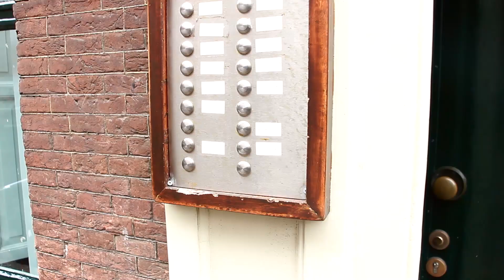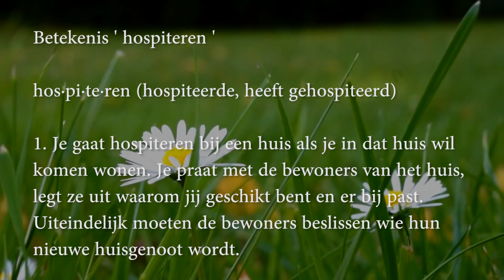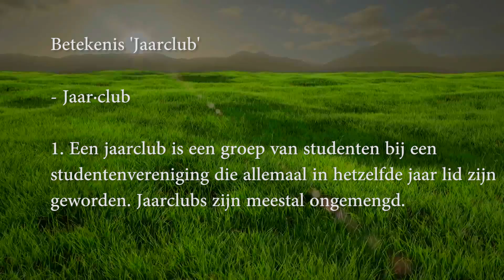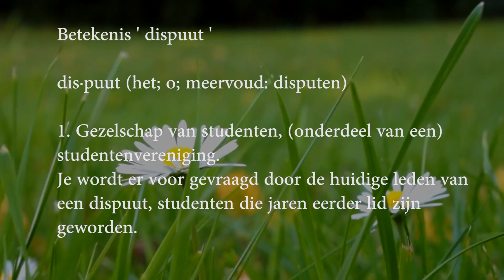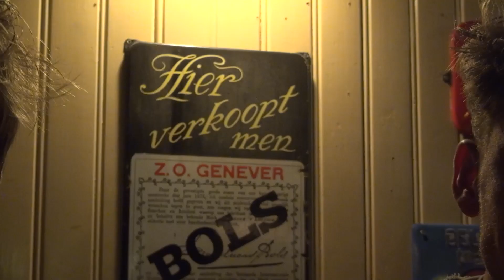Studentenstad LEIDEN - CHECKDEPLEK #2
Benieuwd naar wat de stad Leiden voor de studenten te bieden heeft? Kijk dan naar een nieuwe aflevering van ; CheckDePlek!

Crew:
Bastiaan Beijer
Tobias Brouwer
Jan van Dam
Bas Jongkind
José Nijman
Anne-Sophie Rosendaal
Rick Vrijhoef
Lorien Wesseling
Tess Wielaard